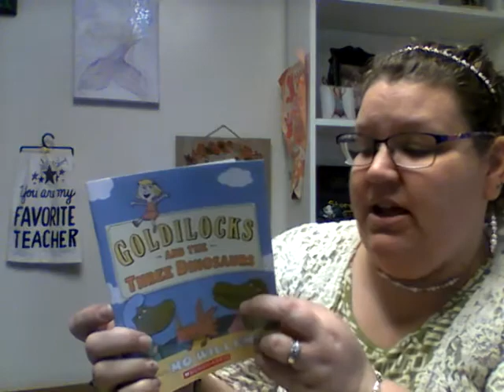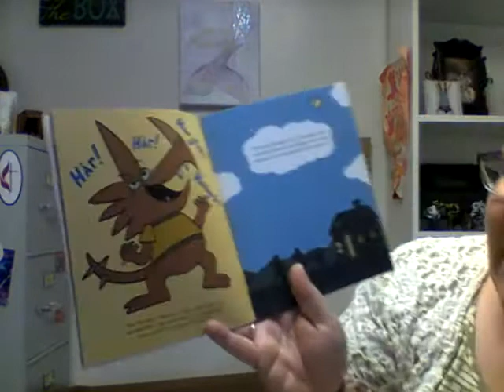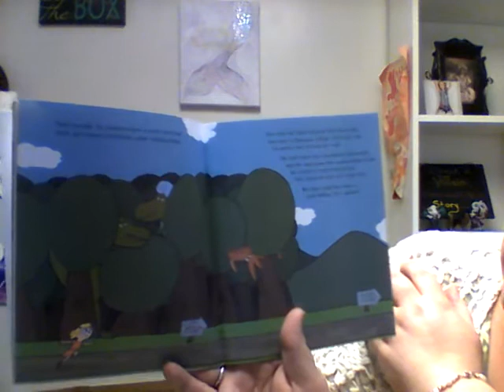Goldilocks and the Three Dinosaurs Take 1 with Miss Sara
Join GUMP as Miss Sara attempts to read "Goldilocks and the Three Dinosaurs" while needing to sneeze. =)   Enjoy!